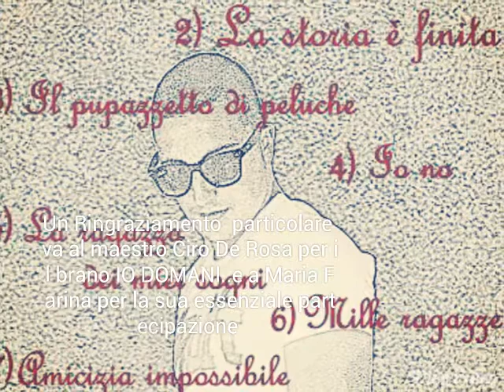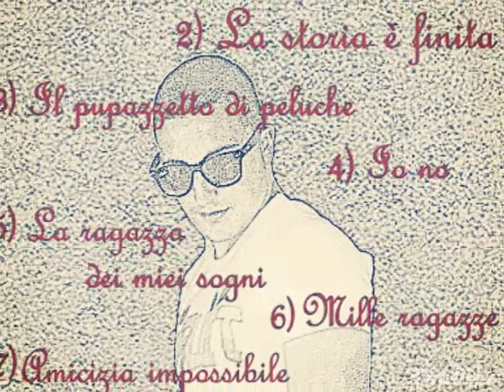GIUSEPPE PETITO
GIUSEPPE PETITO IO DOMANI